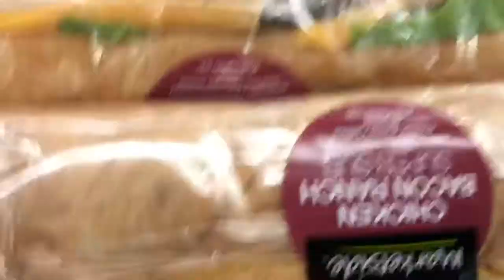Shopping at Walmart